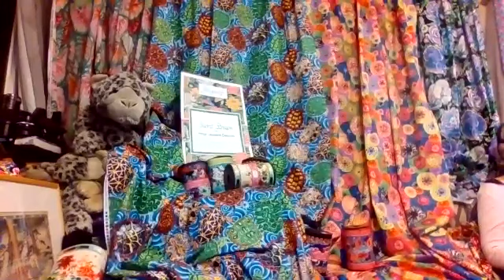Natasha Makes Phillip Jacobs 2021 Interview re-run